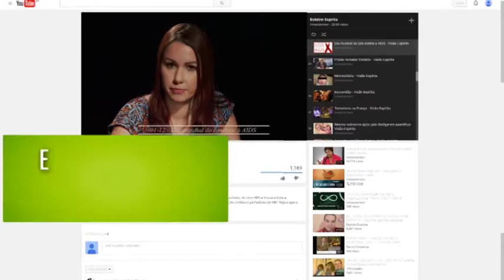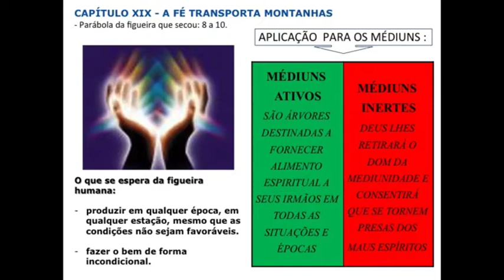Capítulo XIX - A Fé transporta montanhas | Nova Mente | Parte 2 (02/09/2016)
A Fé transporta montanhas, além de ser mãe da esperança e caridade. Como o  Evangelho segundo o Espiritismo aborda a Fé e a ligação com o criador? Descubra no Nova Mente!